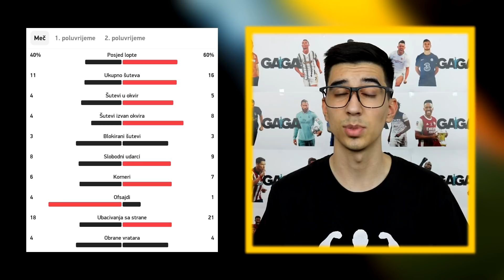Dinamo vs Villarreal 0:1 - ANALIZA UTAKMICE *Dinamo zaslužio više?*